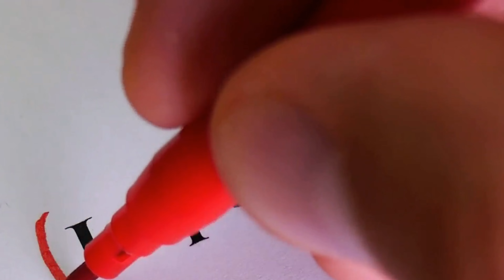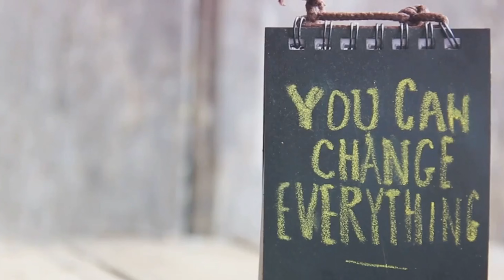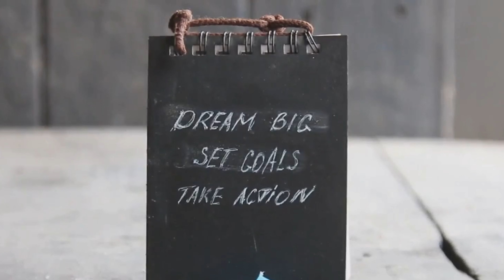Change Your Mindset Change Your Life | A Motivational Journey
Transform your life with our latest motivational journey, "Change Your Mindset Change Your Life." Dive into practical strategies and inspiring anecdotes that will empower you to reshape your mindset and unlock new levels of success and fulfillment. Join us as we explore the transformative power of mindset shifts and learn how to harness them to create the life you desire. Don't miss out on this opportunity to embark on a journey of personal growth and empowerment.

TIMESTAMPS:

00:00:00 The Power of Mindset
00:01:40 Identifying Limiting Beliefs
00:03:48 Cultivating a Growth Mindset
00:05:30 Practicing Positive Affirmations
00:07:28 Setting Empowering Goals
00:09:13 Developing Resilience
00:11:25 Cultivating Gratitude
00:13:17 Embracing Change
00:15:01 Taking Action
00:17:34 Outro